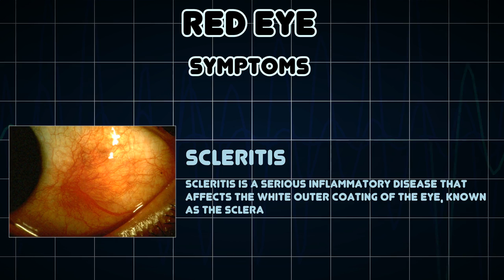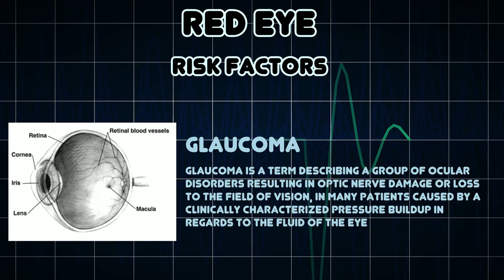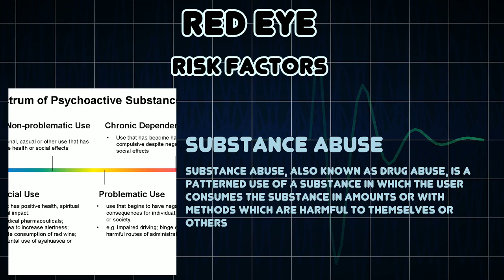Red eye (Medical Condition)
Symptoms, risk factors and treatments of Red eye (Medical Condition)

In medicine, red eye is a non-specific term to describe an eye that appears red due to illness or injury